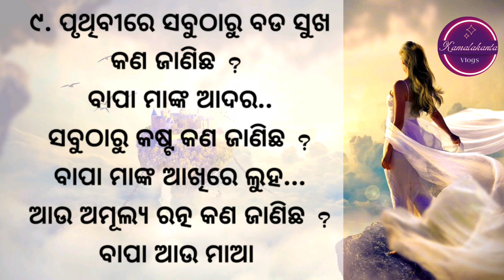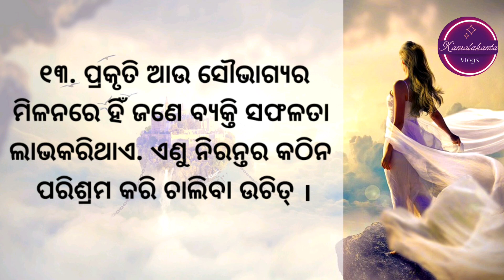Ajira Sadhu Bani Anuchinta || Ajira Sadhubani Today Sadhu Bani Anuchinta || Ajira Anuchinta in Odia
Odia Sadhu Bani Ajira Anuchinta, Ajira Sadhubani Today Anuchinta,
odia horoscope, odia sadhubani
Sadhubani Ajira Anuchinta Today,
Odia Ajira Anuchinta, Anuchinta in Odia
2023 horoscope, bhagya bhabisy 2023
2023 odia asrology, best lines
sadhubani 2023, ajir rasifala
anuchinta 2023,  ajira anuchinta
2023 anuchinta, odia rasifala 2023
2023 ajir rasifhala odia,
odia rasifala 2023, odia daily rasifala
Gyan Bhandar Odia 2023, jyotisha sastra
viral video today 2023, jyotisha sastra 2023
jatak bichara 2023, odia zodiac sing 2023
today odia astrology tips, odia rasifala news
barnali odia2023, odia panjika, odia nitibani 2023